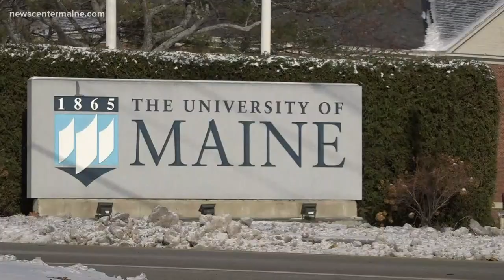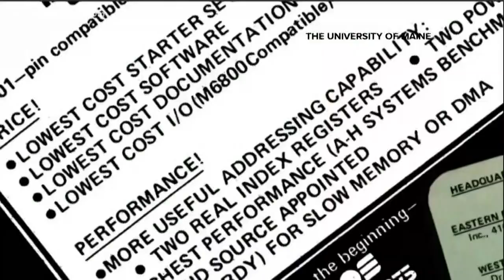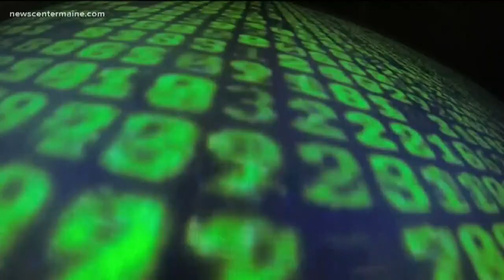Remembering Chuck Peddle